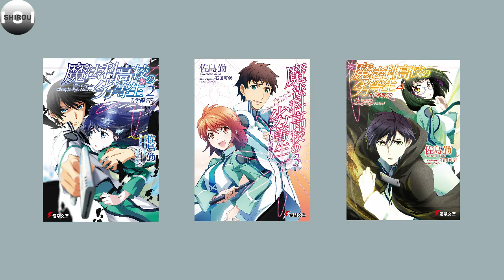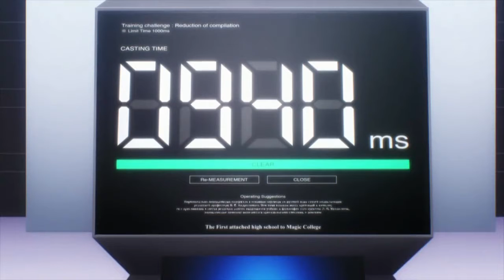Gak ada di animenya tapi ada di Light Novelnya Part 2 - Mahouka Koukou no Rettousei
Buat yang ingin membantu channel ini buat beli pulsa/kuota, bisa langsung cus ke

Terima kasih buat yang selalu setia menunggu update-an Pembahasan Anime Mahouka Koukou no Rettousei berdasarkan Light Novel dari admin.